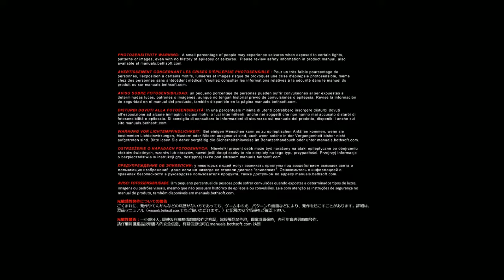Doom 6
We Return to Mars to continue our murderous rampage of demons